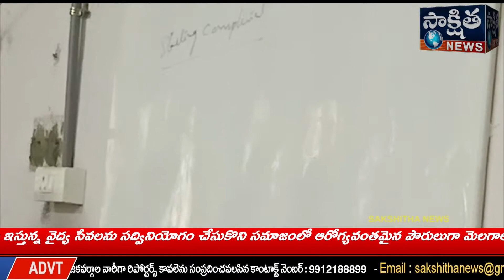104 సేవలను గ్రామీణ ప్రాంత ప్రజలు సద్వినియోగం చేసుకోవాలని || sakshitha news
104 సేవలను గ్రామీణ ప్రాంత ప్రజలు సద్వినియోగం చేసుకోవాలని 104 సిబ్బంది జోనల్ మేనేజర్ సుధీర్ రెడ్డి పిలుపునిచ్చారు. ఆదివారం తిరుపతి రుయా ఆస్పత్రిలో జరిగిన సమావేశంలో ఆయన ముఖ్య అతిథిగా పాల్గొని మరియు డిస్ట్రిక్ట్ మేనేజర్ భాస్కర్ రావు గారు  మాట్లాడుతూ

ఈ సందర్భంగా ఆయన మాట్లాడుతూ రాష్ట్ర ప్రభుత్వం పేద ప్రజలకు మెరుగైన వైద్య సదుపాయం అందించాలన్న ఉన్నత సంకల్పంతో 104 108 సర్వీసులను ప్రవేశపెట్టిందని వ్యాఖ్యానించారు. కరోనా విపత్కర కాలంలో 104 108 సిబ్బంది తమ ప్రాణాలు సైతం పణంగా పెట్టి... గ్రామీణ ప్రాంత ప్రజలకు వైద్య సేవలు అందిస్తున్నారని పేర్కొన్నారు. ప్రజలు సైతం ప్రభుత్వం ఇస్తున్న వైద్య సేవలను సద్వినియోగం చేసుకొని సమాజంలో ఆరోగ్యవంతమైన పౌరులుగా మెలగాలని కోరారు. ఈ కార్యక్రమంలో జోనల్ లేట్ మేనేజర్ వెంకయ్య  తిరుపతి ఓయ్ శ్రీహరి గారు  చిత్తూరు ఓయ్ వెంకటేష్ గారు

మరియు పైరేట్స్ పాల్గొన్నారు